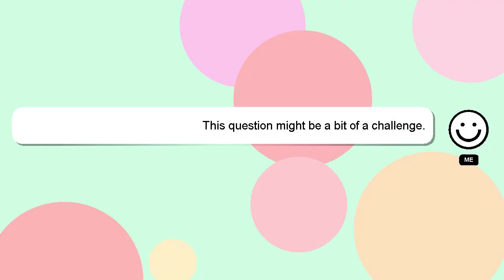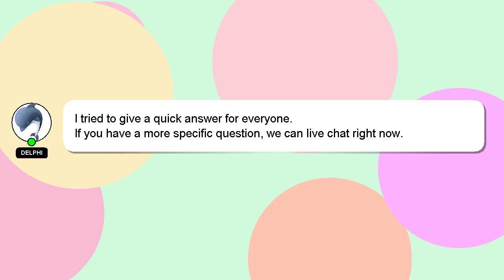How to calculate utility function in economics?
Let me give you a brief introduction of who I am, Hey, I am Delphi. Let me assist you in answering any questions you may have. - How to calculate utility function in economics?

If you require more detailed information, please don't hesitate to comment or chat with me. Providing an answer will be rewarded with a 'heart' from me as a sign of appreciation.

*2 What we are experimenting :*